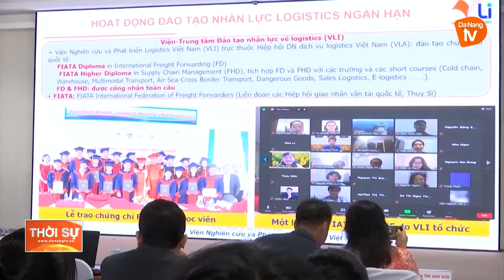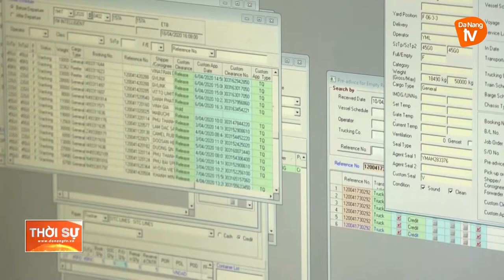ĐÀ NẴNG: THIẾU NGUỒN NHÂN LỰC CHO NGÀNH LOGISTICS